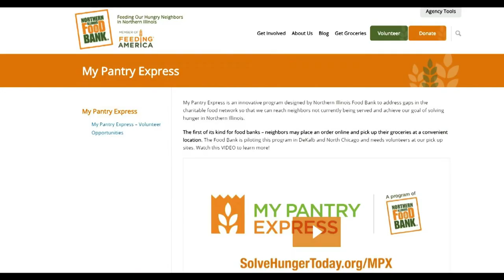Humanizing Hunger in America | Julie Yurko @ FWD19